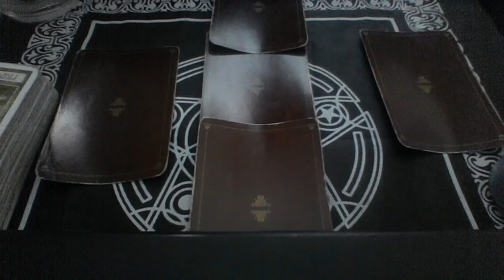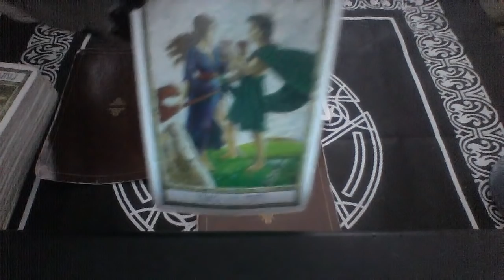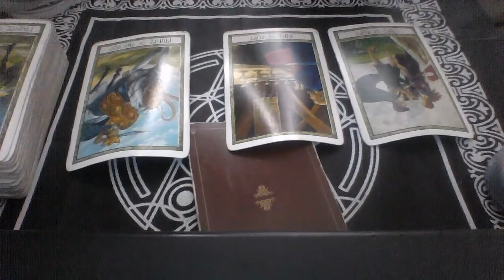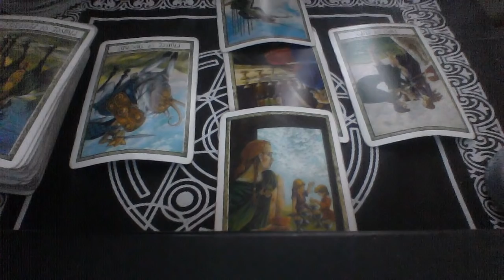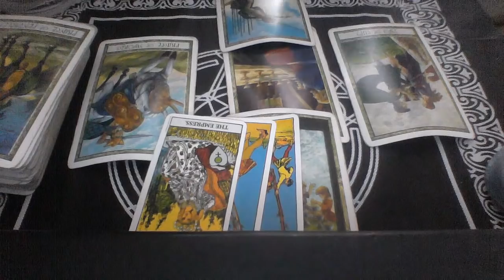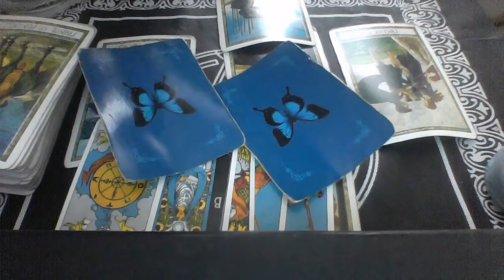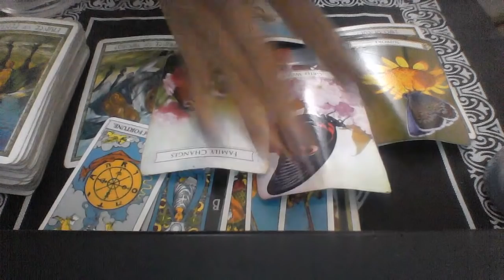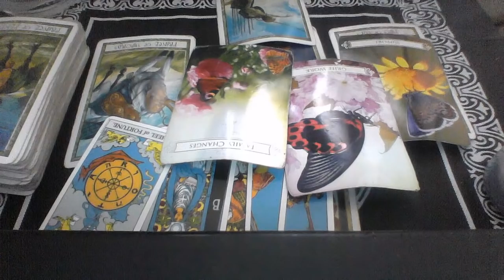GEMINI BONUS NOV 15 30 2018 LET GO OF THE PAST HURT HAPPINESS IS HERE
My astrological makeup:

Sun: Aquarius
Moon: Libra
Ascendant: Aries

Ellej446
TAROTOFELLE